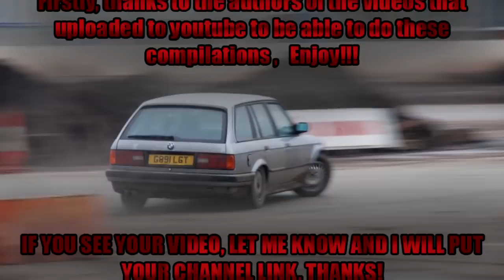Rally drivers crazy skills